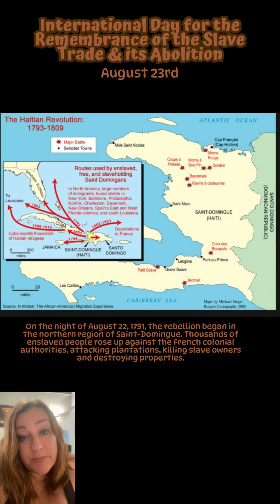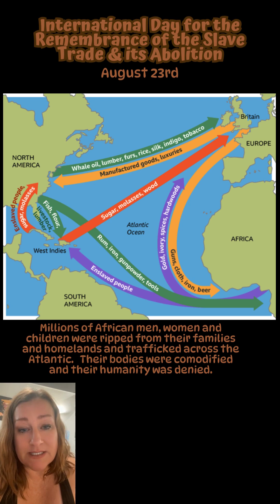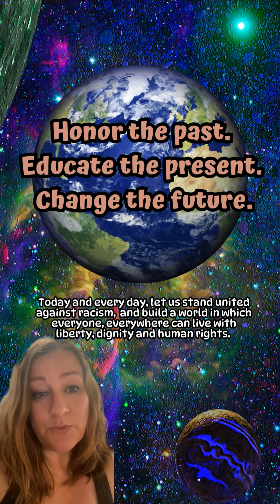Abolition of the Transatlantic Slave Trade